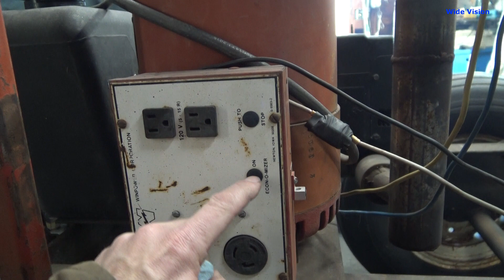Wood Chipper Tuesday!! Episode 28 - Back at it! What's going on? Oh, and a new Carburetor.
It's been way too long since the last episode. WAY WAY TOO LONG.
Life sometimes gets in the way of living.